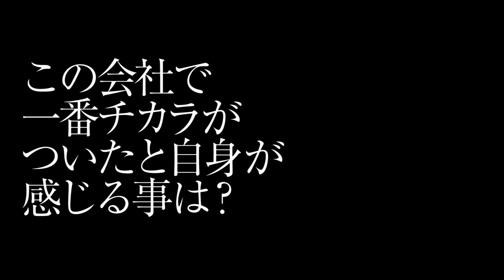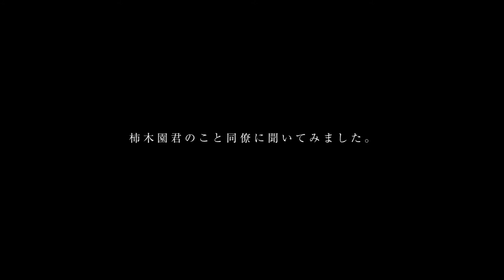三伸工業株式会社 企業PRムービー ―SANSIN ACTION ―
ロケット発射台、人工衛星系パラボラアンテナ、橋梁工事、造船工事、機械工具、工作機械の販売等、さまざまなビジネスのサポートを続ける三伸工業のPRムービーです。

合言葉は「SANSIN ACTION」。入社5年目の社員から見えるこの会社の魅力とは？チカラとは？

三伸工業の技術力、経験、知識、そして社員の笑顔が、私達の最大の武器なのです。

■三伸工業株式会社オフィシャルサイト